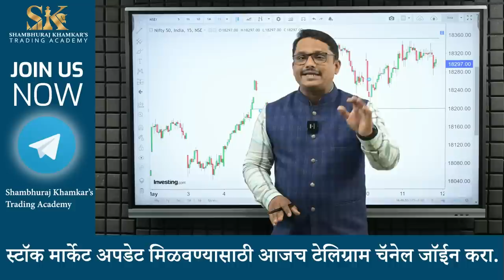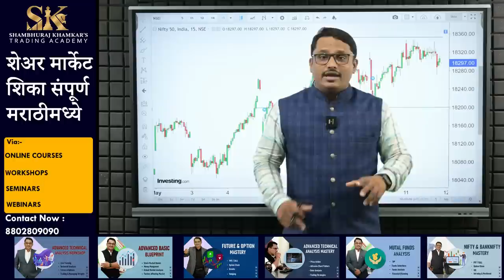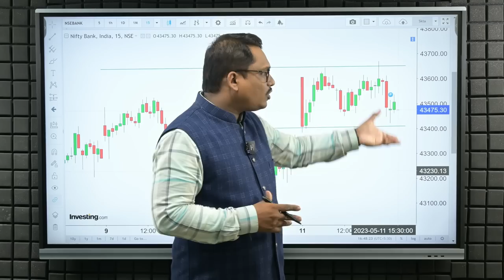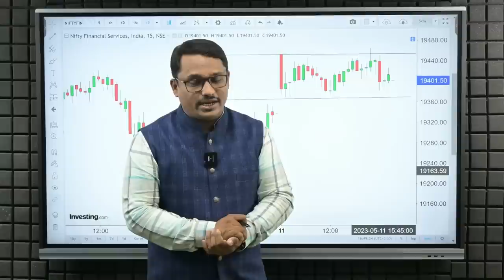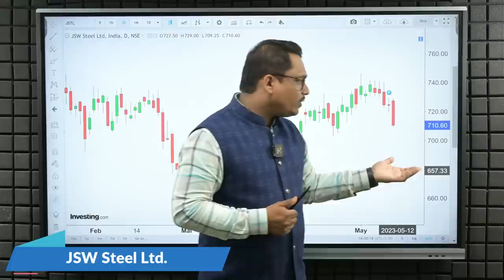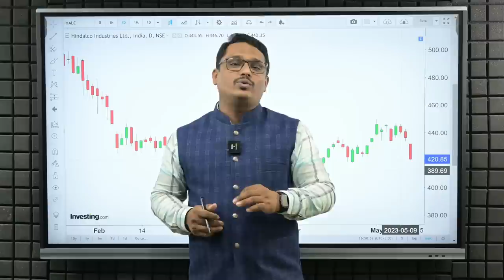Trade for Tomorrow |सत्तापालट मार्केटला जोरदार हलवणार| Shambhuraj Khamkar